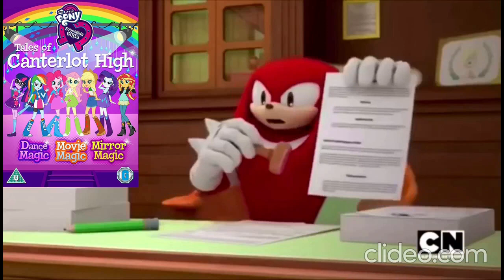Knuckles approves MLP: Equestria Girls movies and specials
Here's my yet another Knuckles approves every memes videos! This time he's approves or denies every Equestria Girls movies and specials. I hope y'all enjoyed!